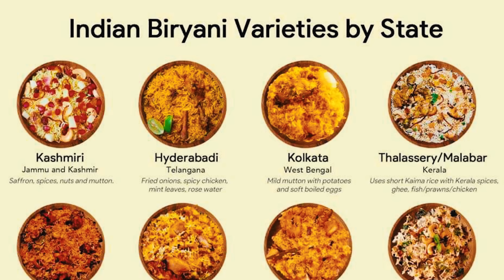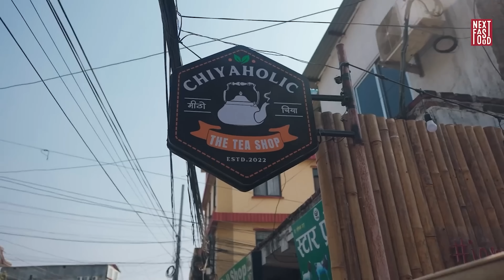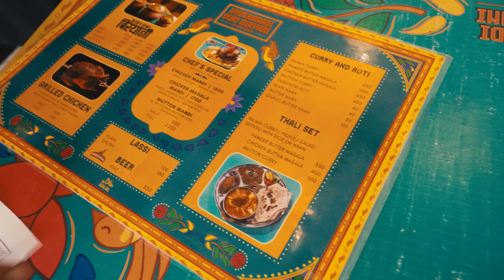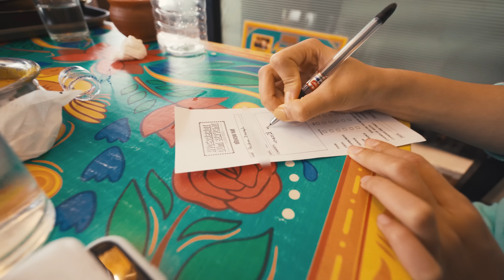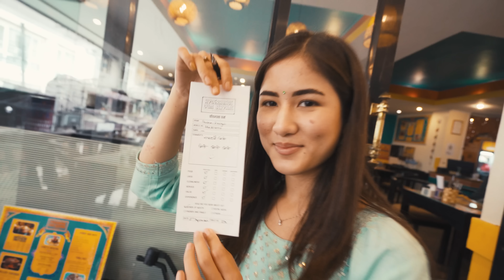She Stole My Chicken || The Ultimate Biryani Experience